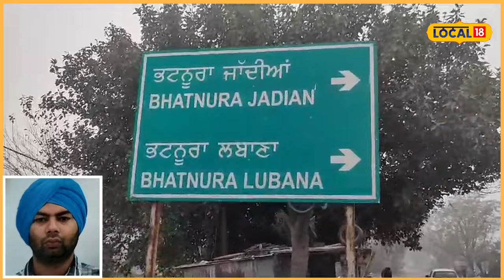Road accident: ਅਮਰੀਕਾ ਤੋਂ ਮੰਦਭਾਗੀ ਖ਼ਬਰ, ਪੰਜਾਬੀ ਨੌਜਵਾਨ ਦੀ ਸੜਕ ਹਾਦਸੇ 'ਚ ਮੌ/ਤ